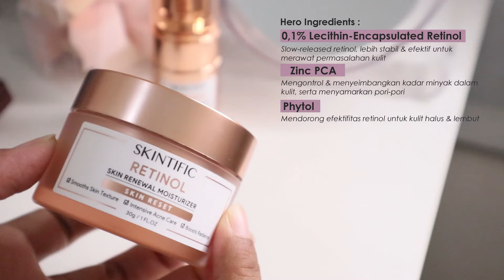SKINTIFIC RETINOL SKIN RENEWAL REVIEW Serum & Moisturizer di Acne Prone Oily Skin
hai guys, hari ini aku mau share tentang skincare retinol terbaru dari Skintific
jadi Skintific punya rangkaian skincare retinol terbaru yang lebih potent dan ampuh untuk permasalahan seperti menghaluskan tekstur kulit, garis halus, dan anti aging tapi juga baik kerjanya di kulit yang oily skin dan acne prone skin

Skintific Retinol Skin Renewal Serum dan Moisturizer
find this product :